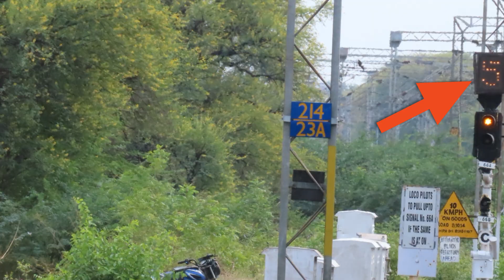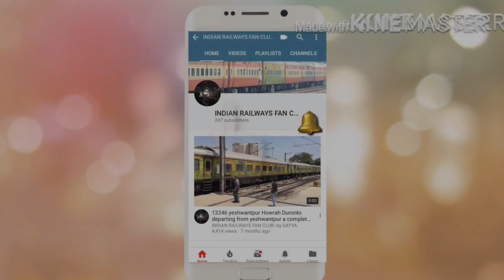WHY NUMBERS are displayed over signals ?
Checkout t shirt and get 100off  on combo using code : SATYA  single T Shirt 50off
U will love the quality

में मेरे नाम का कोड लगाना से 100 रुपए की छूट है

मैं कौन कौन से कैमरा यूज़ करता हूँ gadgets I want you guys to refer for rail fanning videos

Primary camera
action camera
secondary camera
mic i use